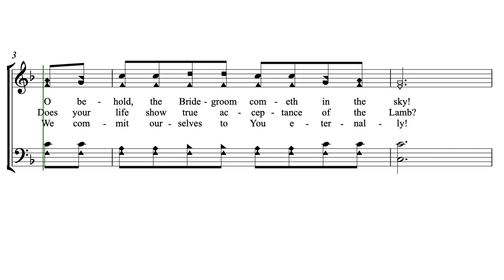The Wedding in the Sky by Butch G. Wipf (a Hutterite Hymn)